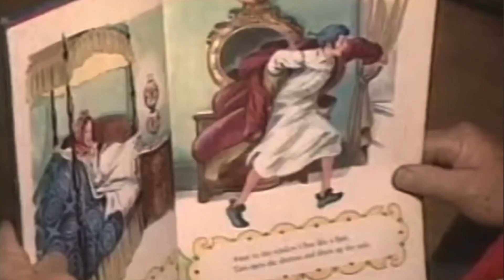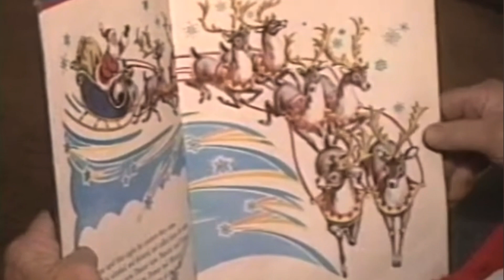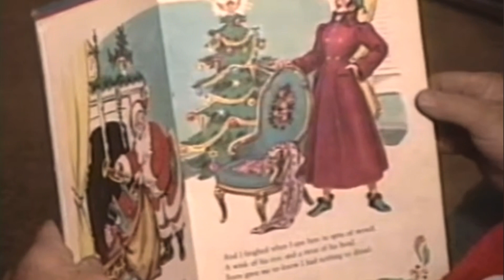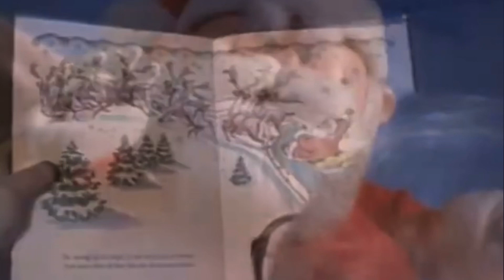The Night Before Christmas by Gampie christmas REMASTERED AUSTIN CA$H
The Night Before Christmas by Gampie